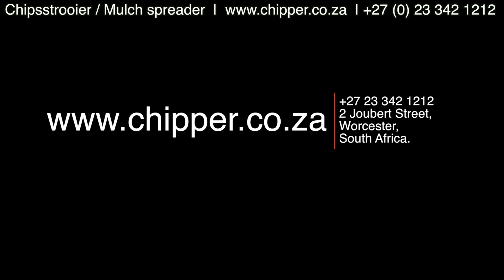Mulch Spreader for compost and wood chips | Chipsstrooier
Mulch Spreader for compost and wood chips. Africa Biomass Company